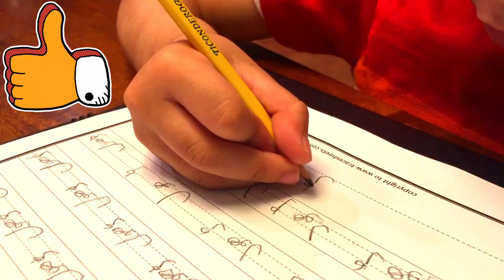Learn Urdu with We The Masti Kids - Lesson 8 | Days of the Week/Haftay kay din | ہمارا هفته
Monday, Tuesday, Wednesday, Thursday, Friday, Saturday and Sunday! Learn all the names of the Days of the Week in Urdu in this fun interactive way.

Learn Urdu with We The Masti Kids - Lesson 8 | Days of the Week in Urdu/Haftay kay din

Lesson Content

Din             - Day
Saal           - Year
Maheena - Month
Aaj            - Today
Tareekh    - Date
Haftah      - Week

Peer          - Monday
Mangal     - Tuesday
Budh         - Wednesday
Jumeraat - Thursday
Jumma     - Friday
Haftah      - Saturday
Itwar         - Sunday

پير
منگل
بدھ
جمعرات
جمعه
ہفتہ
اتوار
Lesson  7 (Previous)
Konsa/Konsi/Konsay - Which one
Parhta/Parhti/Parhtay - To study/To read
Aap konsi class mein parhtay hain? - Which class do you study? (male - respectable/ formal)
Tum konsi class mein parhtay ho? - Which class do you study? (informal, with friends - male)
Aap konsi class mein parhti hain? - Which class do you study? (female - respectable/ formal)
Tum konsi class mein parhti ho? - Which class do you study? (informal, with friends - female)

Mein kindergarten main parhta hoon - I study is kindergarten (male)
Mein kindergarten main parhti hoon- I study is kindergarten (female)

Aap/Tum - You

Bonus word
Bara Singa - Elk
Bakri - Goat
Basta - Bag

Learn Urdu with We The Masti Kids - Lesson 7

Lesson 9 (Next Video)
To be loaded

We highly recommend a formal 1-1 Urdu learning with a teacher. Ishmael loves his Urdu teacher Mr. Kamran Shahzad who teaches via Skype.

**skillsonline4u is a separate business and not associated
with WE THE MASTI KIDS